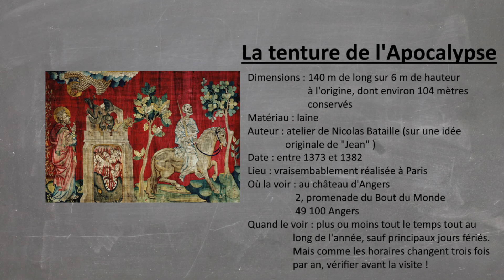La tenture de l'Apocalypse - Merveilles secrètes de France #5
Vous avez déjà vu une tapisserie plus grande qu’un court de tennis ? Pour la découvrir, regardez la vidéo ! Et après avoir fait de l’aquarelle et de la pâtisserie, pas besoin de courir le guilledou avant d’aller la voir en vrai : il suffit d’aller au château d’Angers.

SOURCES :

Grâce à mon ami Google, on peut admirer certaines scènes en haute définition :

Pour le reste… C’est difficile d’avoir à la fois les tapisseries en belle qualité, en belle couleur, et avec les droits. Si vous voulez la voir en belle qualité, mais sur la face où les couleurs sont passées, vous pouvez aller faire un tour ici :

Et pour quelques unes en bonnes qualités et bonnes couleurs, c’est par

Paule Amblard, L'Apocalypse de saint Jean illustrée par la tapisserie d'Angers, Paris, Éditions Diane de Selliers, 2010, 405 p., 34 cm

ALLER PLUS LOIN :

(La deuxième partie porte plus sur la restauration de l’œuvre, mais les premières pages fournissent un bon résumé de l’œuvre)